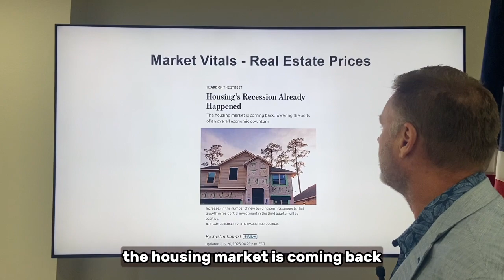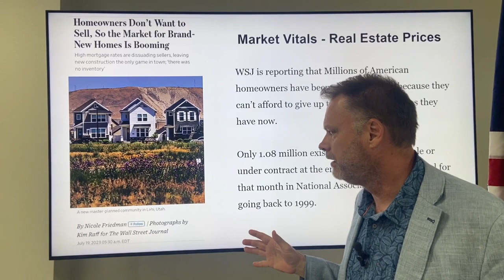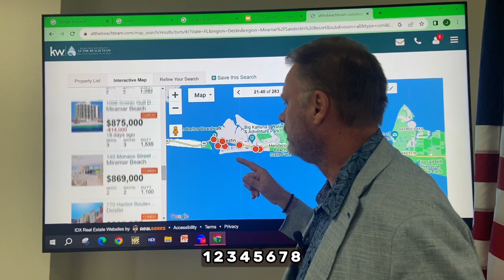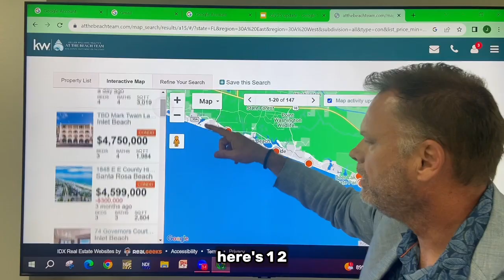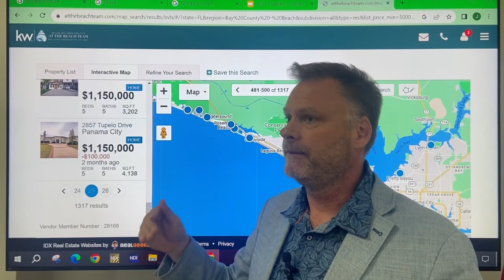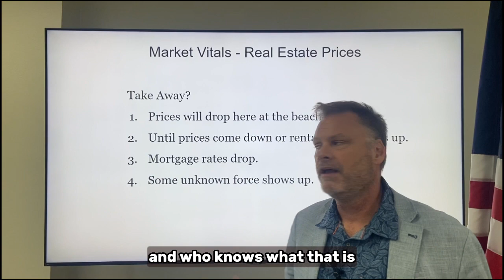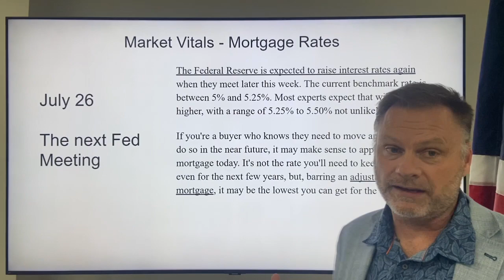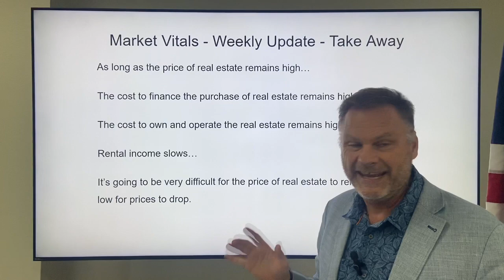Are The Real Estate Dominos Getting Ready To Fall?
Market Update as of July 25th

00:00 Start
00:17 Market Vital Real Estate Prices
02:41 Destin Homes Real Estate Prices
03:53 Destin Condo Real Estate Prices
04:49 30A Homes Real Estate Prices
05:42 30A Condo Real Estate Prices
06:42 Panama City Beach Homes Real Estate Prices
07:44 Panama City Beach Condos Real Estate Prices
08:41 What is the Takeaway?
09:09 Market Vital Rental Prices
10:14 Market Vital Mortgage Rates
10:52 Market Vital Cost To Own
11:31 What is the Takeaway?

John Moran, OWNER/CEO
At The Beach Team - Keller Williams

Connect with John on Social: @SmartBeachInvestor

Katie Luus, Director of Operations